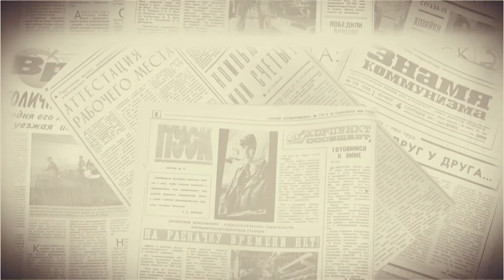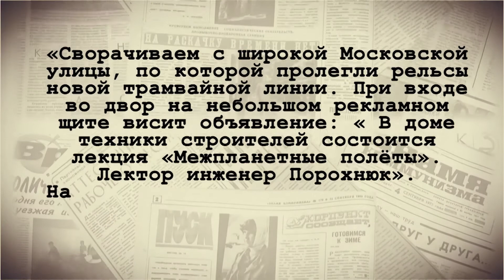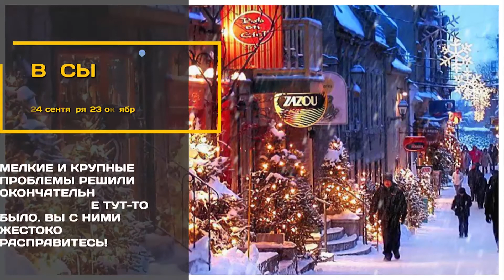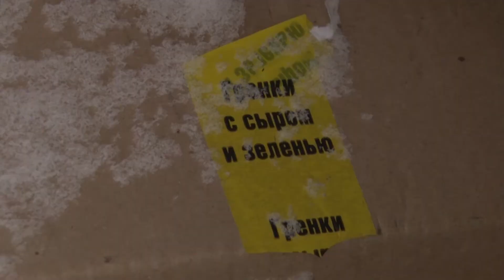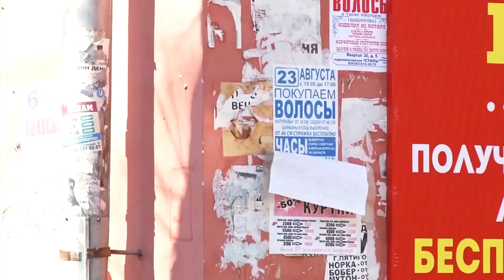Выпуск программы «Новый день» за 25 декабря